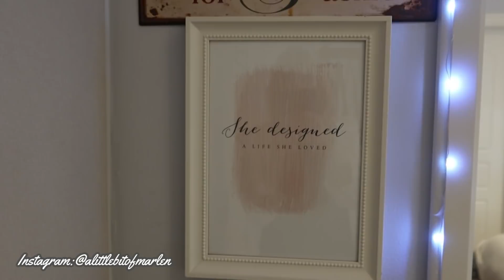MASTER BEDROOM MAKEOVER●Διακοσμητικές Πινελιές στην Κρεβατοκάμαρα●Κεριά Candleland●Silviax Κοσμήματα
Περιμένω τα σχόλια σας και τα Like σας! Σας ευχαριστώ για την στήριξη και την αγάπη σας! You are the best ! ❤️

LINKS ΑΠΟ ΤΟ ΣΗΜΕΡΙΝΟ ΒΙΝΤΕΟ:

SILVIAX Κοσμήματα

CANDLELAND ΚΕΡΙΑ

Το eshop τους στο Etsy

*Kωδικός Έκπτωσης  ( -15%) για τις αγορές σας : MARLEN15

*Το βίντεο ΔΕΝ είναι σε συνεργασία με τη Laura Ashley , αλλά τα καινούργια πραγματάκια τα πήρα από εδώ :

Love Marlen